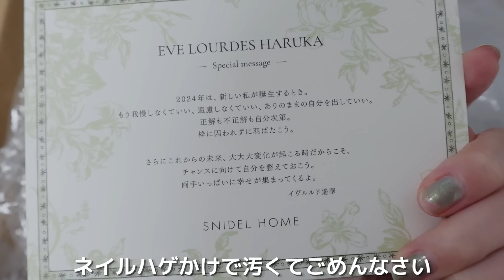【2024】ウサギオンライン福袋を大量に開封して全部着る！！【スナイデル/ジェラピケ/リリーブラウンetc】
撮影協力：マッシュグループ

ゆきりぬ 1st フォトブック

ゆきりぬ２ndフォトブック

【ゆきりぬ】